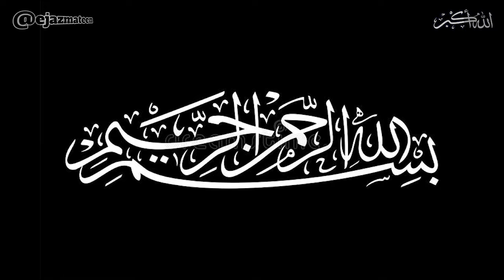Hazrat Jibrail As Ka Waqia | Jibrail Ne Huzoor Ko Kia Bataya | Islamic waqia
📷 My Gear 📷
Sjcam C300
Ulanzi RGB LED
Boya Vlogger Kit
Boya Mic